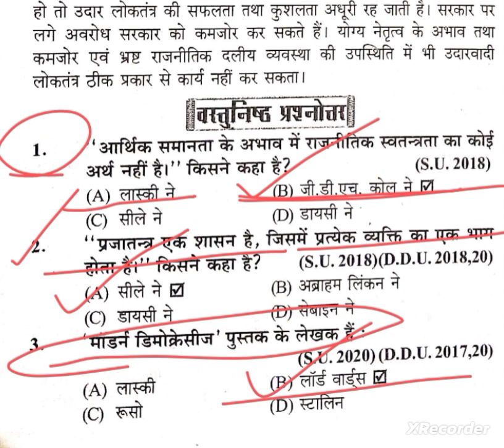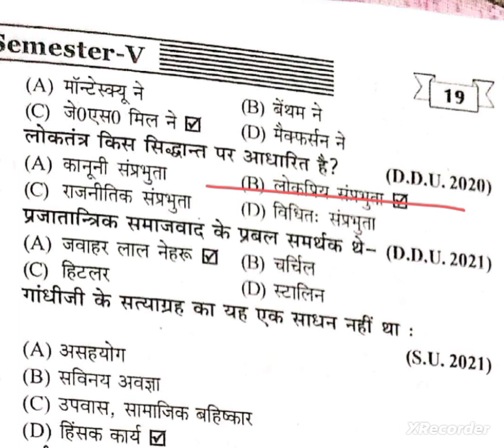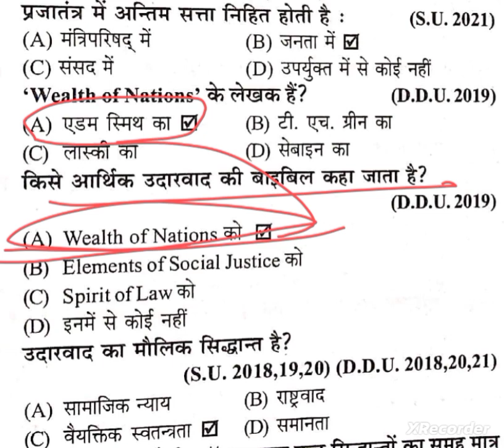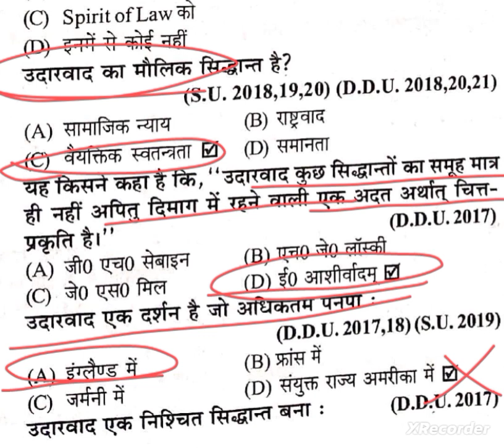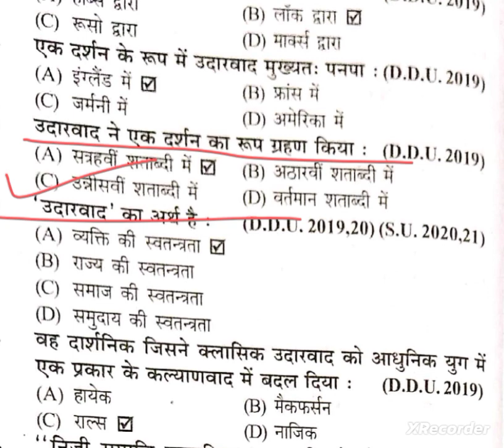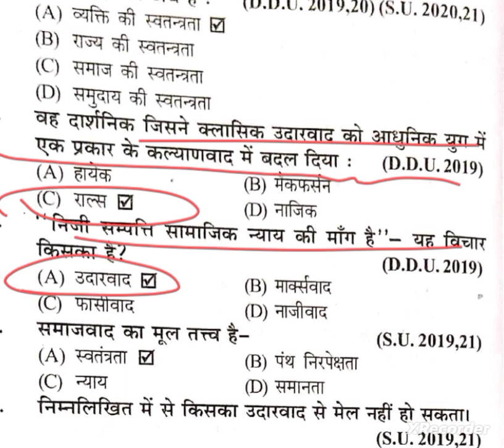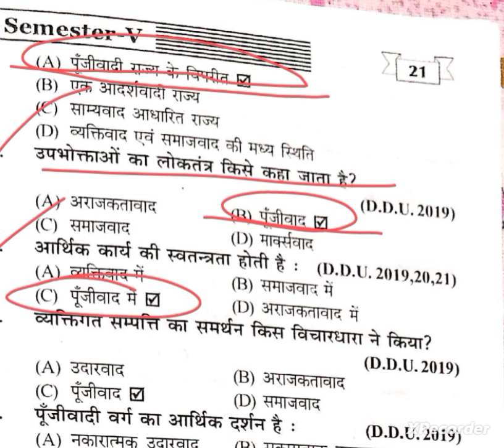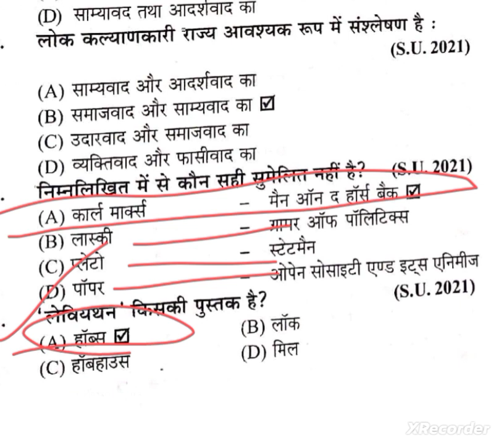Usha Study Point Political Science B.A.5th Semester POL 301 unit-2 पूंजीवाद और लोकतंत्र का विचार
Usha Study Point Political Science class BA MA DDU Gorakhpur University & Siddharth University

BA 3rd year 5th semester Political Science

Gorakhpur University

 TGT Civics